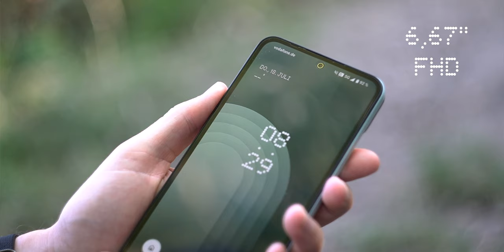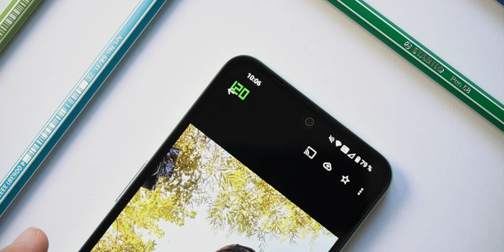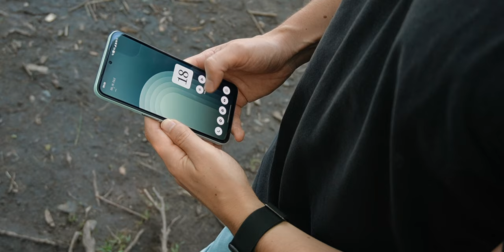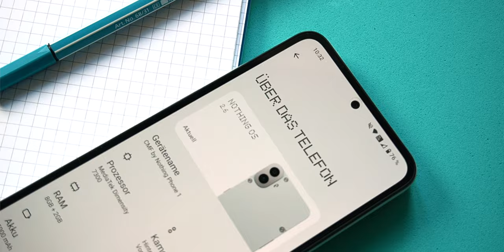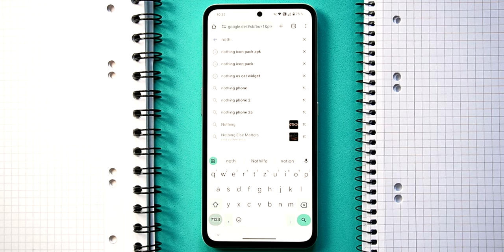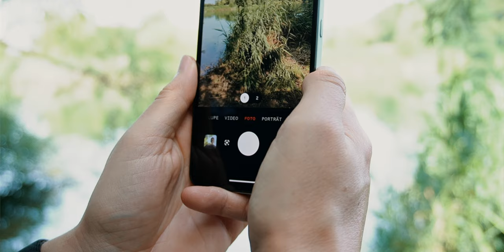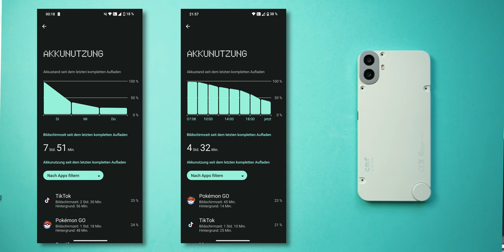Überraschung! - CMF Phone 1 Review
Hey Leute! :)
Heute soll es um eine Smartphone gehen,
was für seinen Preis einfach unschlagbar ist. Wäre da nicht…
Was? Das zeige ich euch hier. :)

⚡ Maku

Durch den Kauf über diesen Link könnt ihr mich direkt unterstützen! :)

📸 Meine Ausrüstung 📸

☕️ Gib' mir 'nen Kaffee aus ☕️

🕒Kategorien🕒

0:00 - Intro
0:10 - Verarbeitung / Design
1:44 - Display
2:45 - Hardware
4:39 - Software
5:20 - Kameras
6:55 - Akku
7:39 - Fazit

🎵 Musikcredits 🎵

Catch it
Groovy Ambient Funk
Down with your getup - Mini Vandals
Harris Heller - Unicorn